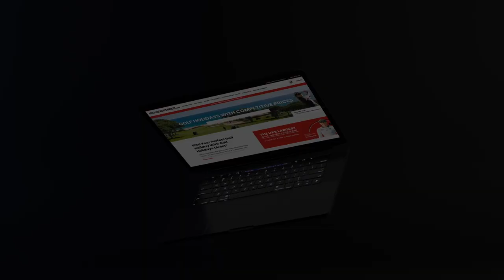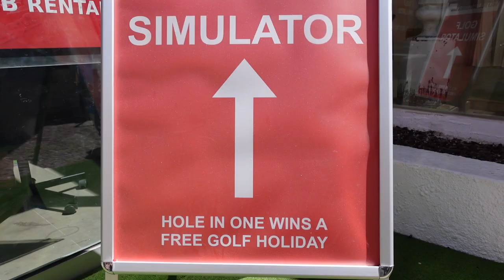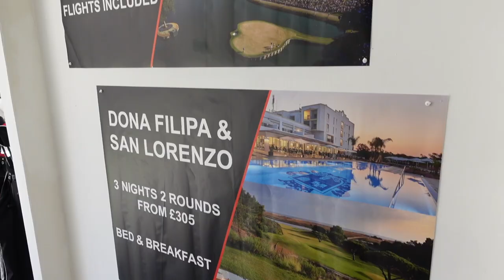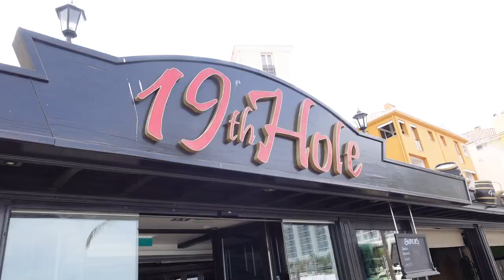A Day with a Golf Holiday Expert | Vilamoura Edition | Golf Holidays Direct | S1E3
Golf Holidays Direct offer golf breaks and golf holidays to over 2500 destinations in 21 countries throughout the UK, Ireland, Europe and Rest of the World.

With over 50,000 golfers travelling with us annually you are guaranteed the very best price and service for your next golf holiday.

Golf Holidays Direct are known for delivering outstanding customer service. We have built an extensive client base, through our determination to deliver an unforgettable experience. Our Aims and principles are very simple to arrange every aspect of your golf holiday at the very best price in the industry.

We have a team of golf travel experts waiting to hear from you, all you need to do is call, email or fill out the enquiry form to get your personalised quote for your next golf break or golf holiday today.